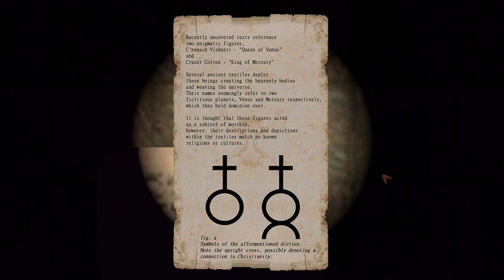Psychopomp Ep 2 [Full Commentary]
Checking out the children's hospital and a couple of transient locations.